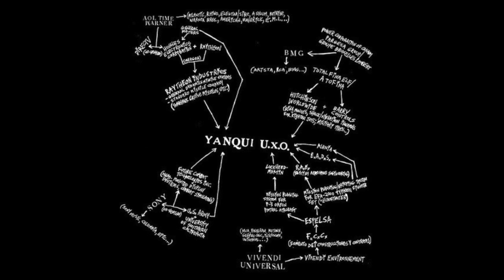Godspeed You! Black Emperor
Dress like Shit